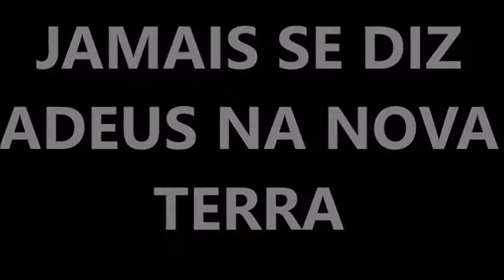A MORTE NÃO É O FIM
Haverá duas ressurreições.                                                                                                                          Bem-aventurado e santo aquele que tem parte na primeira ressurreição; sobre estes não tem poder a segunda morte; mas serão sacerdotes de Deus e de Cristo, e reinarão com ele mil anos. Apocalipse 20:6                                                                                                                                                                            E a morte e o inferno foram lançados no lago de fogo. Esta é a segunda morte.
E aquele que não foi achado escrito no livro da vida foi lançado no lago de fogo. Apocalipse 20:14,15